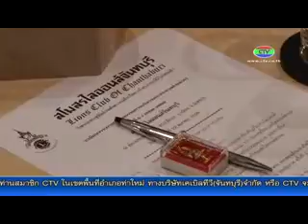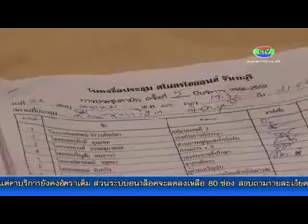23-10-58 ประชุมสโมสรไลออนส์วางแผนระดมผ่านคอนเสิร์ตการกุศล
นายกสมโมสรไลออนส์จันทบุรีประชุมร่วมกับคณะกรรมการบริหารและประธานฝ่ายต่างๆ เตรียมความพร้อมจัดคอนเสิร์ตการกุศล "แอ๊ด คาราบาว" เต็มวง หารายได้สร้างสาธารณประโยชน์และช่วยเหลือผู้ยากไร้